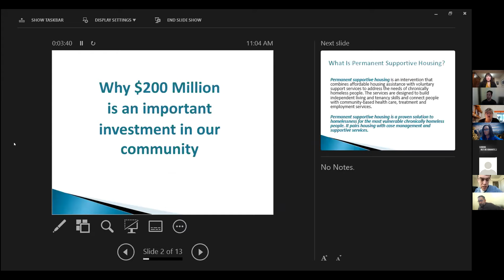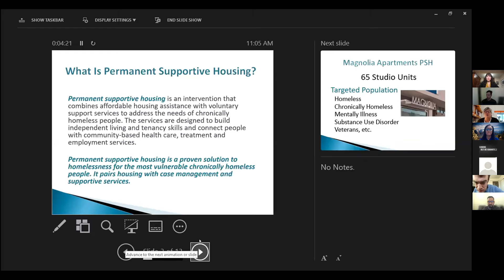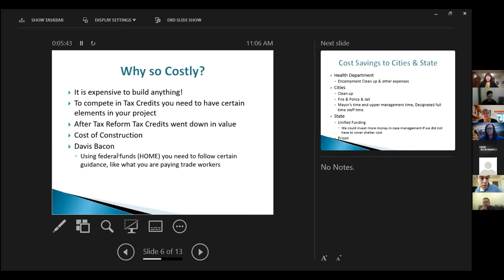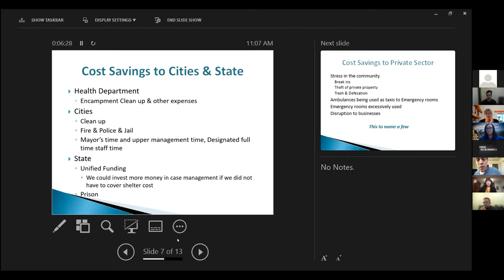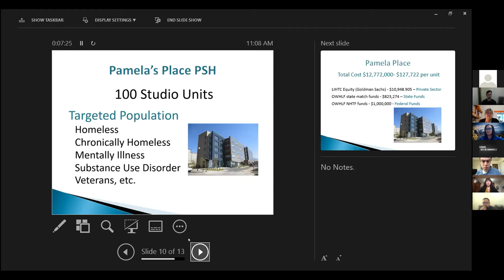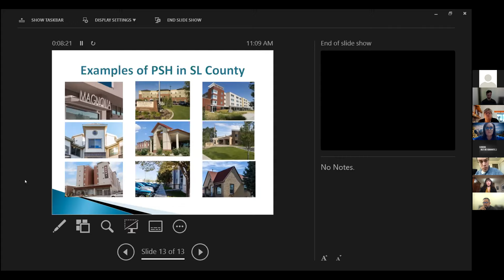Why Utah needs to invest in more permanent supportive housing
In response to a state legislative audit critical of permanent supportive housing and in anticipation of a state legislative proposal for $200 million in new housing funding, Crossroads Urban Center, the Disability Law Center, and the Utah Housing Coalition hosted  a webinar on why the state still needs to invest in supportive housing on Wednesday December 1st at 11AM.

Permanent supportive housing is a critical part of recovery for people with serious mental illness. Salt Lake County built 500 units of permanent supportive housing between 2004 and 2009 but population growth and other factors has led to the need for 650 new units to be built in that county-- 450 units for childless adults and 200 units for families with children. Ideally, permanent supportive housing would be built state wide.
Topics addressed in the webinar:
•  What we know about who is helped by permanent supportive housing.
•  Why some people with serious mental illness will need permanent supports.
•  Why it is not helpful to stigmatize people who need long term supports.
•  Is it time to stop thinking about permanent supportive housing as a "homeless service" and instead think of it as a "mental health service" or "healthcare service"?
•  How state funding plays an essential role in ensuring that the supply of permanent supportive housing is sufficient to meet the need.

Panelists:
•  Andrea Beadles, Weber Housing Authority
•  Representative Clare Collard, Utah House of Representatives
•  Nate Crippes, Disability Law Center
•  Andrew Riggle, Disability Law Center
•  Tara Rollins, Utah Housing Coalition
•  Tamara White:  Powerful Moms Who Care
•  Sherri Wittwer, Community and Mental Health Advocate
•  Tecuani Oliver, Disabled Rights Action Committee

Moderator:  Bill Tibbitts, Crossroads Urban Center